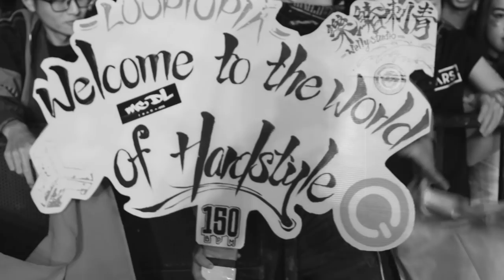COONE - GLOBAL DEDICATION 057 | Hardstyle Podcast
COONE - GLOBAL DEDICATION 057

Presented By Coone.

Global Dedication is a podcast created by the purest dedication of Hard Dance! Coone’s personal touch and your lively input on each episode will form the creation of the next month's episode.

Use your voice to shape the Global Dedication podcast and join in the discussion using the hashtag GlobalDedication on Facebook, Twitter or Instagram.